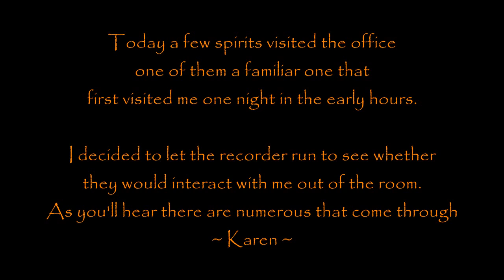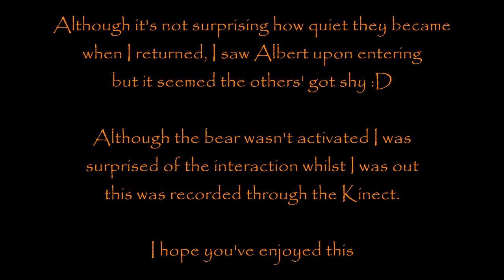Shy Spirits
Remember it always helps if one wears headphones :)
If there's a day I don't have any spirits around me asking for help or just to say hi I'm sure it will be the day I'm on the other realm myself :)

So sensing spirits, the other day I decided to turn on the Kinect as I had a little visitor who has every now and then drops in to say hello, stays a little while then leaves to see her family, I decided to ask her if I get the trigger object 'Teddy Bear' would she touch it LOL to date the spirits don't really seem interested apart from my own loved ones.

I went out down to the shop to get a few knick-knacks and some lunch and recorded straight from the Kinect audio & the monitor showed what was being filmed.

~ Karen ~